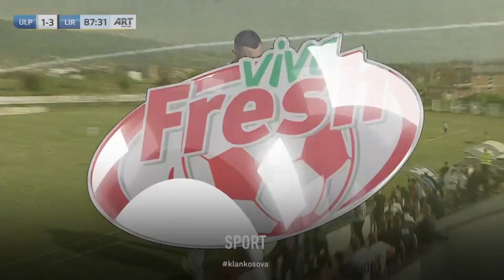Ulpiana e shënon golin e nderit, realizon Gentian Emini